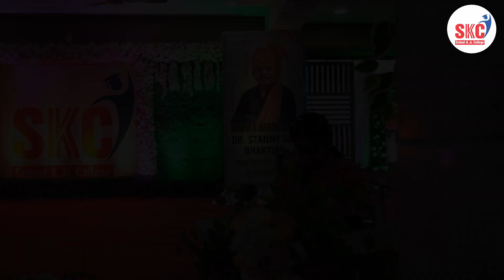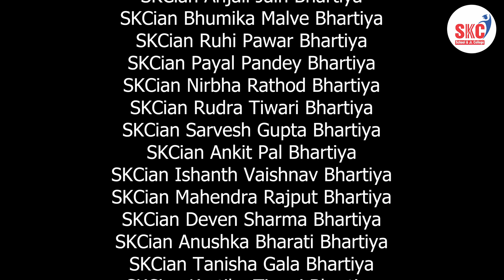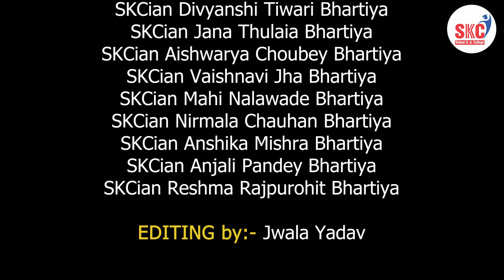Dance tribute by Students of SKC High at the FOUNDER's DAY celebrations held on 19th JULY '23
Join us in reliving the electrifying moments of SKC High's Founder's Day celebrations held on 19th July '23! 🎉🕺💃 The talented students of SKC High poured their hearts out in an awe-inspiring dance tribute that left everyone spellbound.

From graceful ballet moves to high-energy hip-hop routines, these young performers showcased their passion for dance, paying homage to the visionary founder whose legacy continues to inspire generations. With colorful costumes, impeccable coordination, and contagious energy, the students demonstrated the true essence of unity and spirit of celebration. We invite you to witness the magic and charisma of these budding dancers as they showcased their talents on this momentous occasion. Don't miss out on the captivating performances that made this Founder's Day an unforgettable experience!